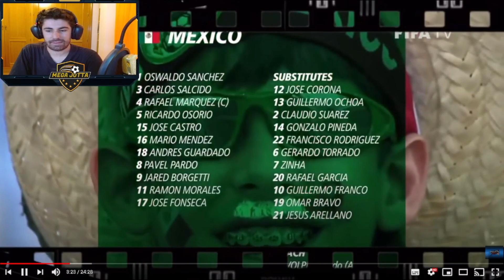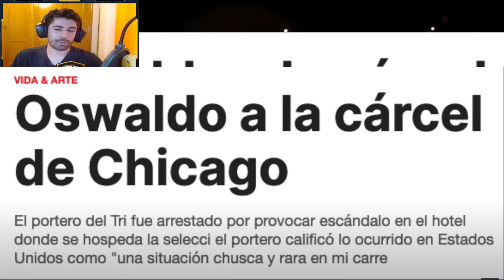😂 REACCIONANDO a OSWALDO SÁNCHEZ al VOLANTE con ESCORPIÓN DORADO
🔥 El dios del Interneis al volante con uno de los mejores porteros que ha dado México, Oswaldo Sánchez.
👇 CLICK AQUI 👇 para MAS Video Reacciones a Escorpión Dorado.

español reacciona
español reacciona a
español reacciona a escorpion dorado
reaccionando a oswaldo sanchez al volante con escorpion
reaccionando a escorpion dorado
reaccionando a peluche en el estuche
peluche en el estuche
oswaldo sanchez al volante con escorpion
oswaldo sanchez
oswaldo sanchez al volante
oswaldo sanchez escorpion dorado
escorpion dorado
super escorpion
escorpion dorado al volante
mega jotta
mega jotta escorpion dorado
mega jota escorpion dorado
mega jotta reacciona a escorpion dorado
mega jotta oswaldo sanchez